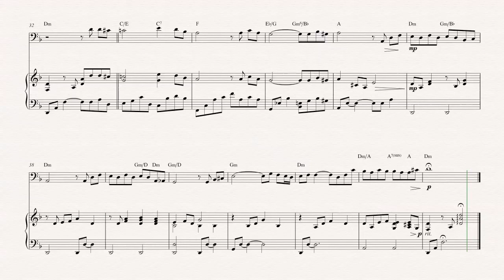Bassoon - The Godfather - Theme Song - Sheet Music, Chords, & Vocals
Bassoon sheet music, chords, and vocals of The Godfather - Theme Song

Learn to play The Godfather and play along!